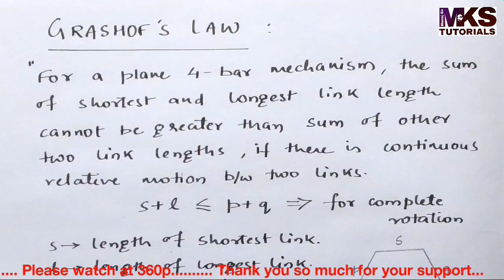1.10. Grashof's Law | Simple Mechanisms | KOM | TOM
Topics : Grashof's Law.